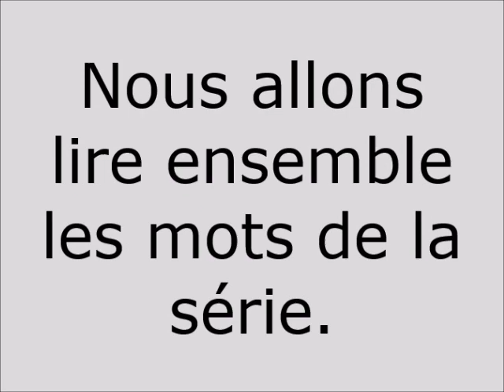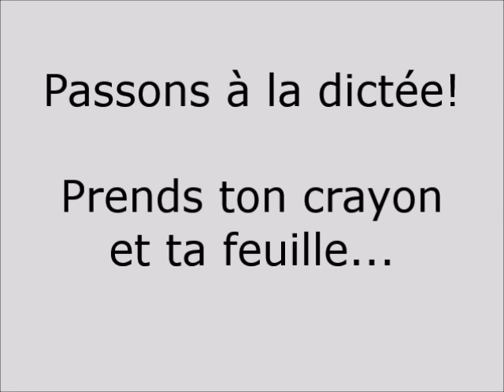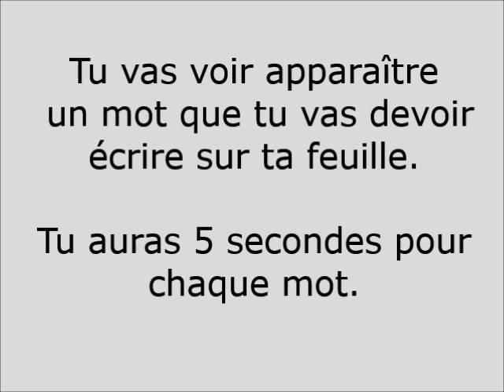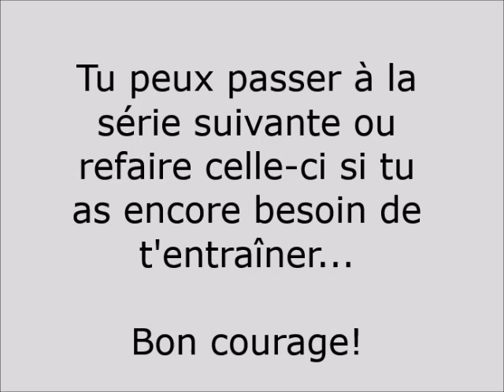Français facile pour débutant - mots outils du CE1 #3 - carte mentale - lecture flash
Voici la troisième série pour apprendre ou revoir les mots-outils du CE1 en utilisant la dictée en lecture flash ;)
hier, enfin, demain, déjà, bientôt, autrefois, aujourd'hui, d'abord, aussitôt, d'accord, en avance